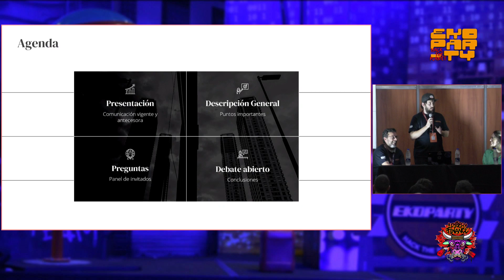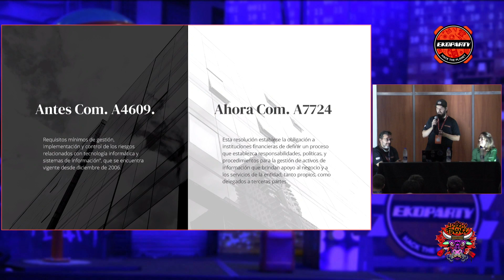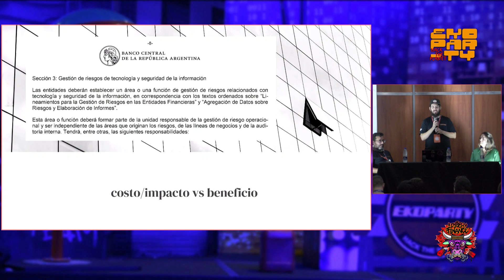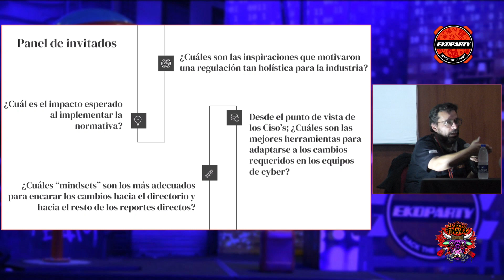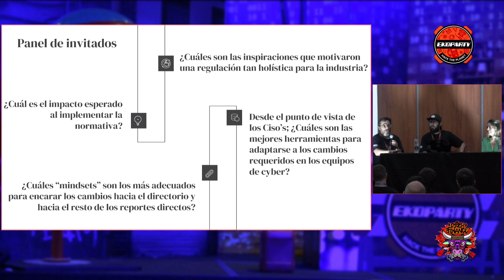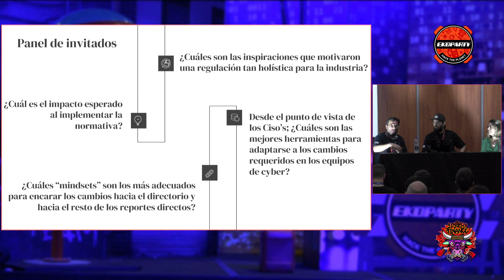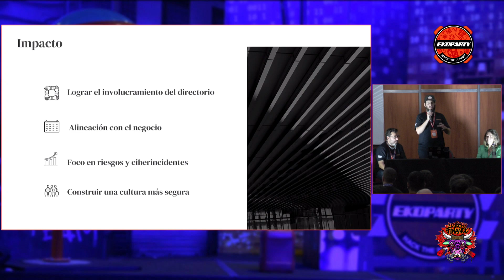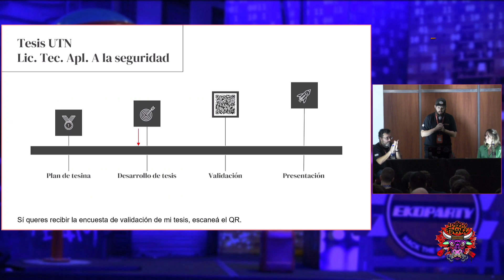Debate abierto A7724, Tesis UTN . Facundo Lisotto // Cyberfinance - Ekoparty 2023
En la presentación de la Tesis de licenciatura de Facundo Lisotto se invitó a un panel de especialistas en el cual se debatirán sobre las implicancias de la normativa más significativa que emitió BCRA en el último tiempo. Sumate a esta charla a conocer por dentro las necesidades que surjen desde BCRA hacias las instituciones financieras. Invitados: Mara Misto Macias, Santiago Cavanna.